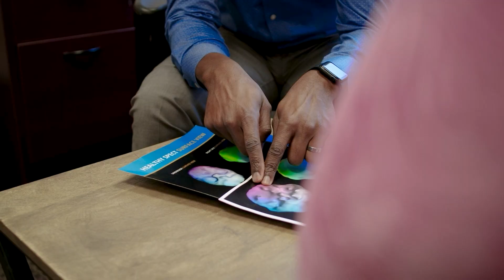The Role of Brain Imaging in Substance Abuse Recovery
Treatment and recovery for people with a history of substance abuse can be tricky. But as Touchstone Ranch Recovery CEO Debra Knauss has discovered, there are tools that can not only increase compliance and forgiveness, but also monitor and track progress. Chief among these tools is brain SPECT imaging. Debra describes how she came to partner with Amen Clinics, a psychiatric clinic that specializes in imaging and holistic treatments, in order to see a radical improvement in the success rate of her clients.